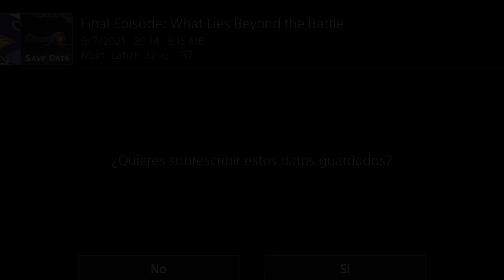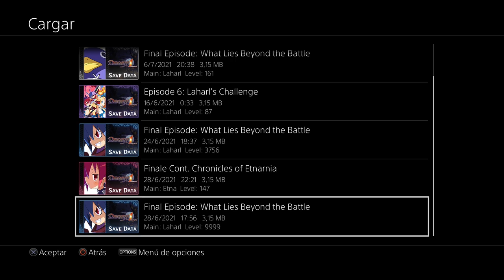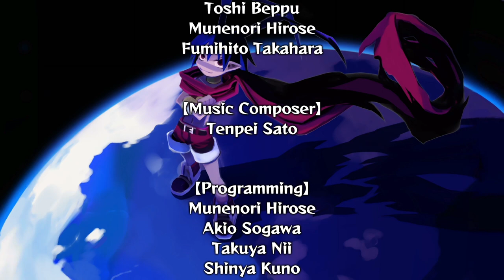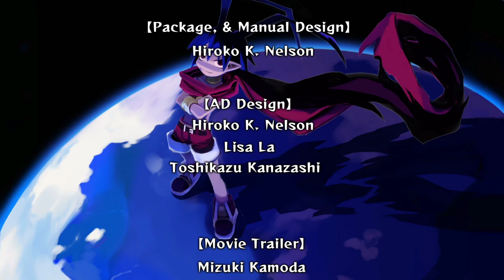VISITANDO LA TIERRA DE LOS PRINNYS Y EL MUNDO HUMANO | DISGAEA 1 COMPLETE - PARTE 15